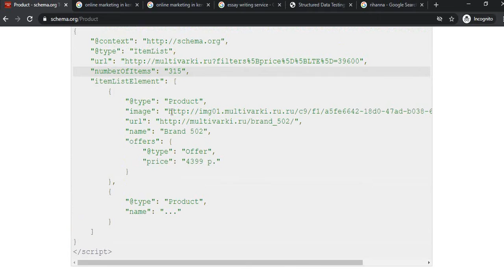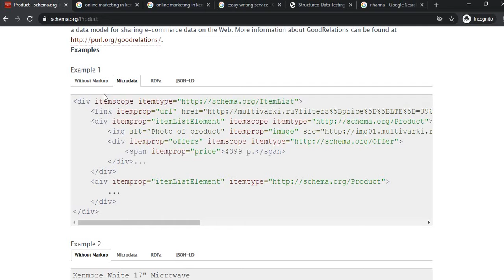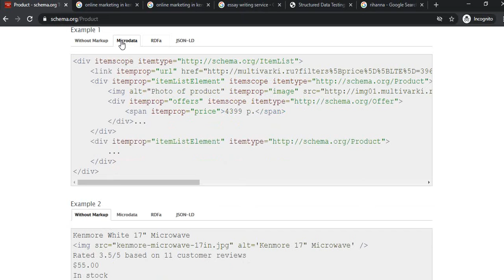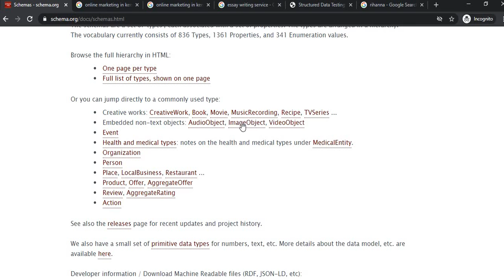Schema Markup Course 3 : Types of Markup Languages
Types of Markup Languages

The cost of SEO in Kenya in 2024 is as follows.

Our Packages Basic Gold Custom
On-Page & Off-Page Optimization * * *
No. of Pages 8 25 25+
E-commerce * * *
Google My Business  * *
Pay Monthly $349 $559 Request Quote
Pay Quarterly (Save 10%) $945 $1550
Pay Half Year (Save 20%) $1775 $2895